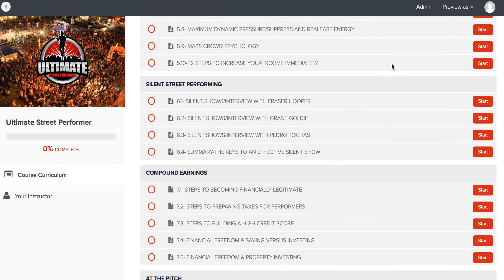"Ultimate Street Performer" online course Sneak Peek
Here is a quick shot of what's covered in Ultimate Street Performer.